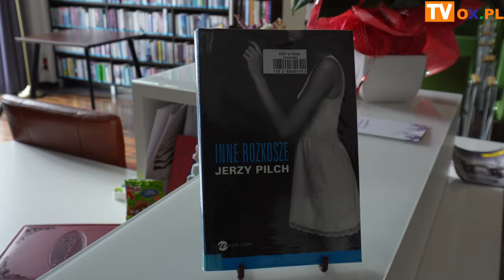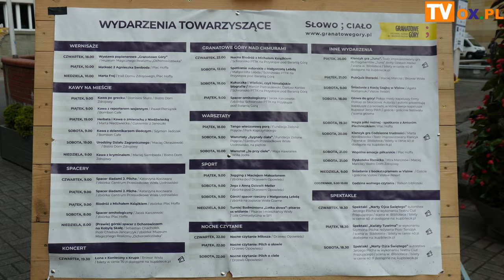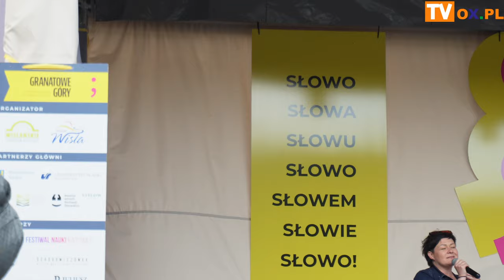Słowo ; Ciało - Granatowe Góry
2 czerwca zakończyła się w Wiśle tegoroczna edycja festiwalu słowa im. Jerzego Pilcha "Granatowe Góry". Co działo się przez 4 dni w Wiśle w związku z tym wydarzeniem ? O tym w materiale filmowym opowie Katarzyna Czyż-Kaźmierczak Zastępca Burmistrza Wisły.